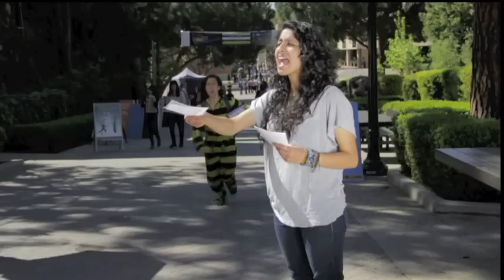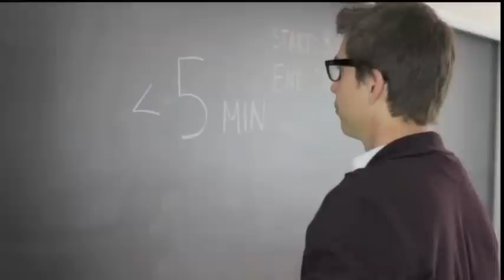UCLA Spring Sing 2012 - Company: Finals Week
UCLA Spring Sing 2012 Company: Kimia Behpoornia, Ida Cutler, Alexis de Lucia, Levi Dygert, Karel Ebergen, Adam Epelbaum, Maddy Grubman, Kausar Mohammed, Taylor Patterson, Nick Smith, Jake Tieman, Lauren Valley, Alex Vergel. -- Finals Week.